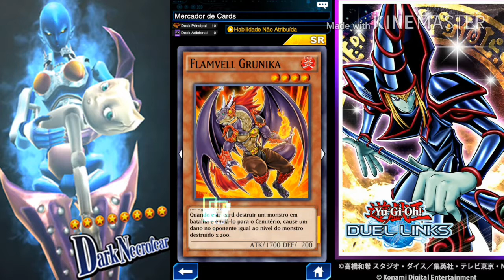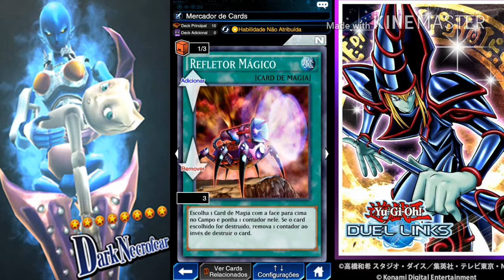Mercador de Cards, parte 2 Yu-Gi-Oh Duel Links 2017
Canal dos Feras!!!